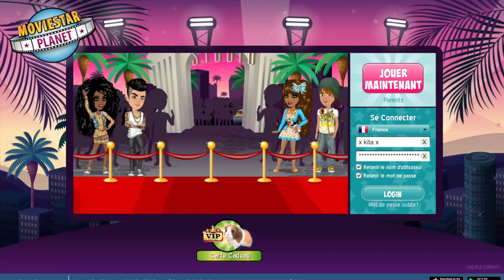[MOVIESTARPLANET] - ''JE SUIS FETICHISTE DES MANGAS ?'' !! JE REPOND A UN COMMENTAIRE PHOTO !!